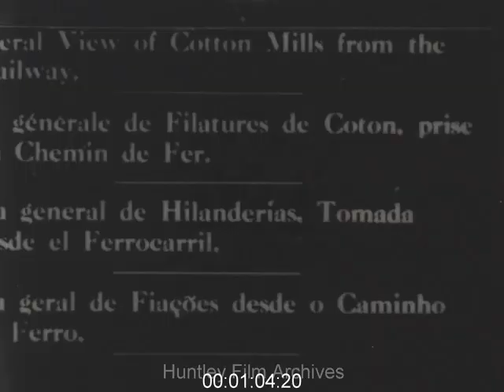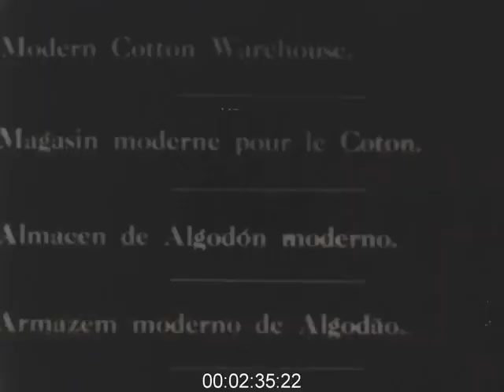Lancashire and Yorkshire Railway; Cotton Industry, 1910s - Film 1018552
Medium length version of film on Lancashire and Yorkshire Railway and cotton industry 1910's